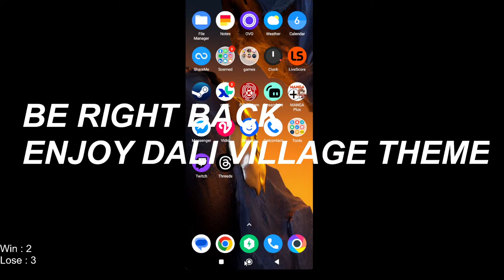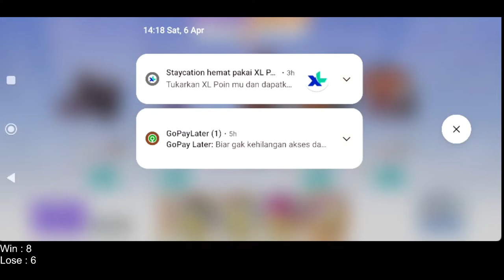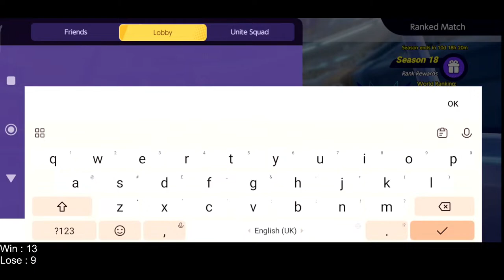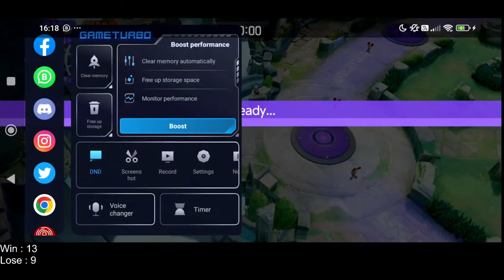Pokemay Reunion OCE Region | Pokemon Unite